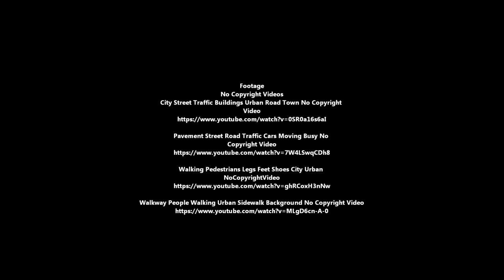Just Walk Away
A visual poem about the urban landscape.